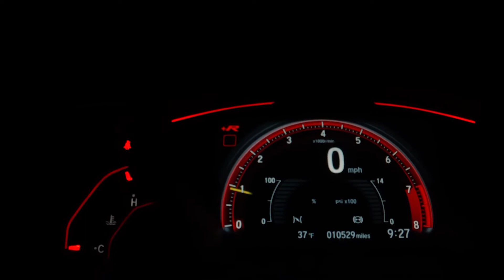Почему Полные Люди Более Ловкие Чем Худые?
Стереотипы заставляют нас верить, что над толстяками положено смеяться из-за их кажущейся неловкости. Однако физиологи из Университета Клода Бернара оправдали всех, как они выражаются, «людей с избытком массы тела».

Можно было бы заподозрить их в корысти: благодарные толстушки бросаются к стенам института лобзать ученых и все такое… Но эту версию разрушает факт, что сами ученые — женщины, причем худые.